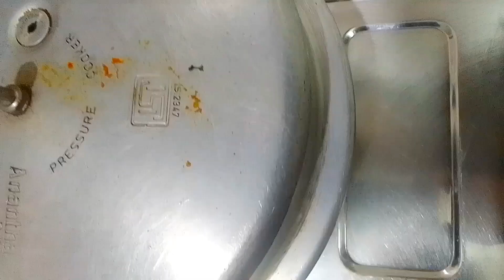Tomato Rice With Green Peas 🍅✨ | பட்டாணி சேர்த்த தக்காளி சாதம் | Simple and Tasty Variety Rice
Hi,

Contact at,

Today we made the most delicious tomato rice with green peas. This is a healthy dish and will keep you excited having something different in regular lunch. we made this dish with Full of healthy ingredients which are easily available and affordable. Do try this simple and easy recipe and let us know. Thank you 😊